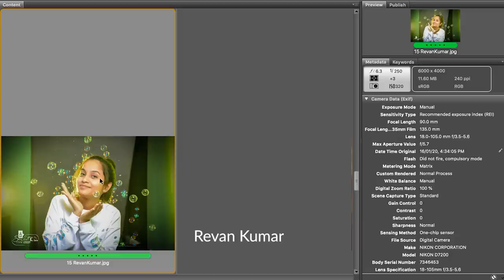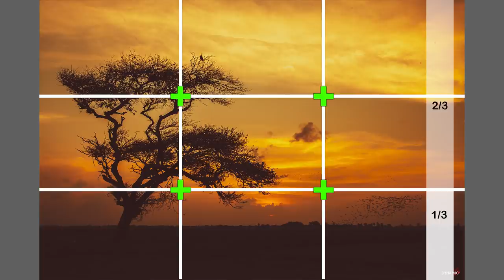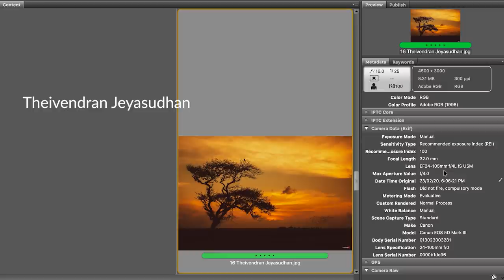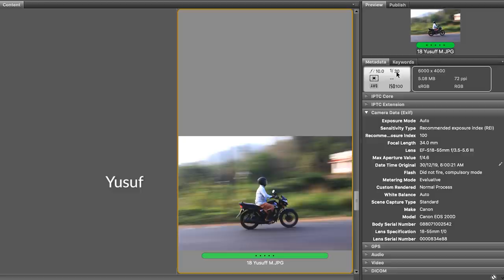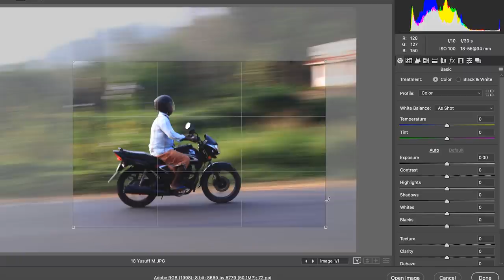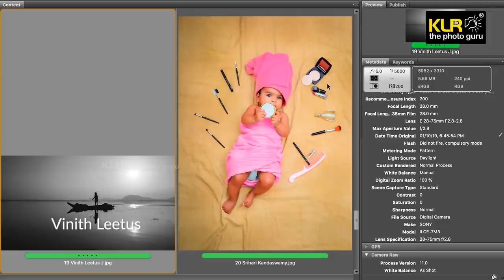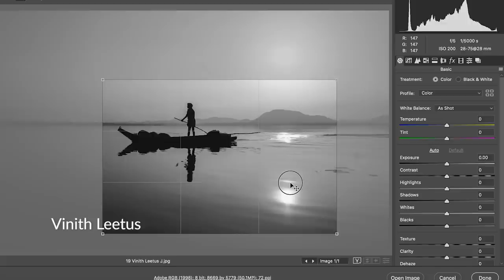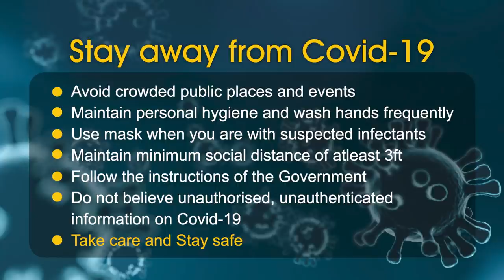Padamae Paadam - Photography review June 2020 - Learn Photography in Tamil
The aim of ‘KLR the photo guru’ channel is to share a lot of photography tips and photography tricks to all photographers using mirrorless cameras, DSLR cameras, and even mobile phone cameras.

You can learn photography from me (KL.Raja Ponsing) an experienced professional photographer shooting professional assignments for more than 35 years and a mentor running a reputed photography school for more than two decades.

We are all shooting photos and using it as a strong medium of visual communication. This video will help you learn a lot of Photography Tips, Photography Tricks, and make your photography better and powerful. The best way to learn photography is through reviews and feedbacks. Particularly, you can learn a lot from others' photos. I strongly believe that every other good photographer is your teacher/mentor. I had evaluated the technical and artistic aspects of your friends' works from that I am sure you will get point to learn and improve.

list=PLYdqjPBbWcpJbLAqNQsOiqaBhsZFtwRGi

The review is based on my perspective as a professional photographer and photography mentor.

In this video I have reviewed the following images
A Portrait by Revan Kumar
Silhouette Landscape by Theivendren Jayasusudhan
Taj Mahal in new Perspective by Vivek
Panning shot by Yusuf
The solitary boatman by Vineet Leetus

Team: KL Raja Ponsing, R.Preethaa Priyadharshini, Godwin Infant

Facebook messenger :m.me/KLRajaPonsing